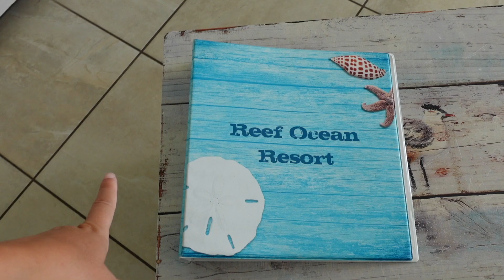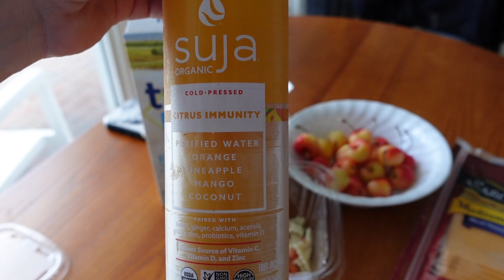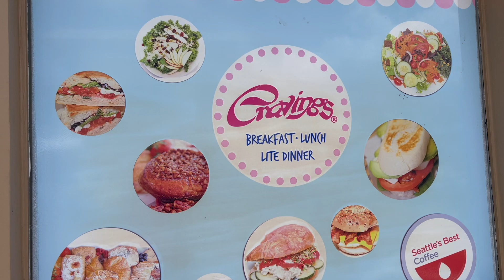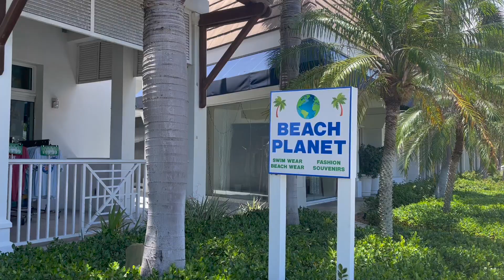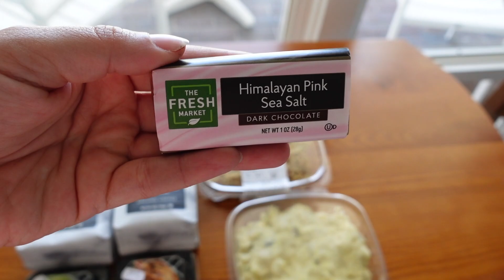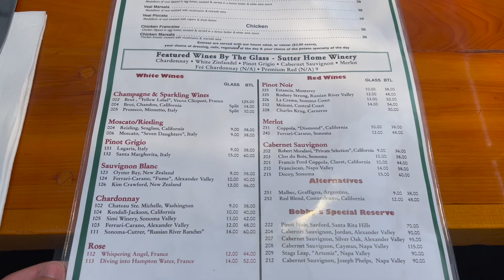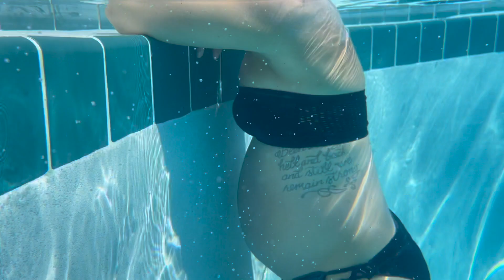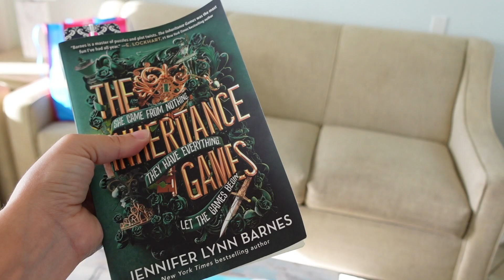Our Babymoon Vlog | Vero Beach, FL